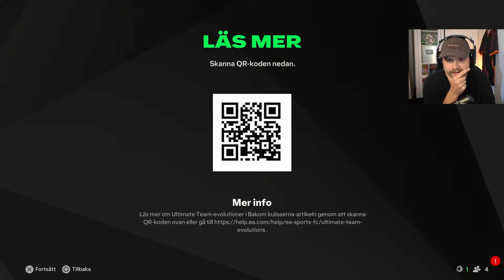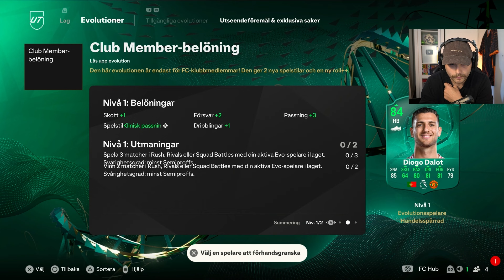FC25 Först i Sverige med Spelet!! Packar Walkout Direkt!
FC25 på Svenska, Ultimate Team start!
I samarbete med EA Creator Network

Tack för att ni har kollat! 😊